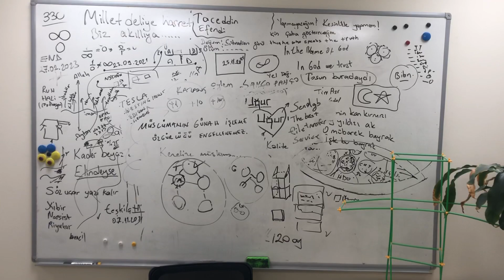14 Şubat 2023 board of my life at Üntel